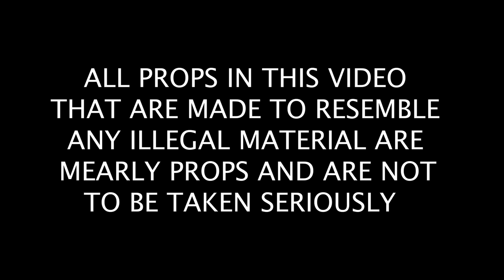"H52VAGANG" - PJB (Official Visual) 4k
Directed/Shot/Edited By Zane Up
Eyez Wide Open Filmz
Hire @...